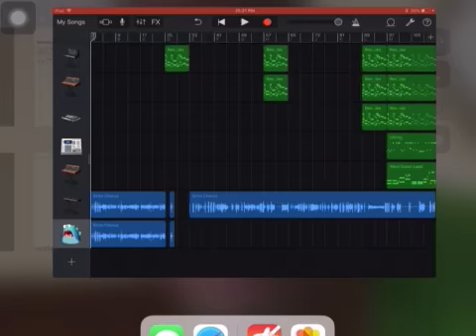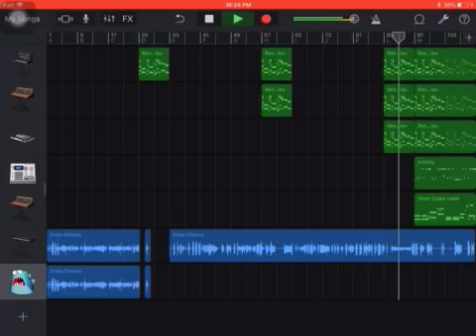6ix9ine is trippin off yo block by solo quiet Lloyd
Imagine in bad habit your own life in dumb bellies in prison, how you feel?